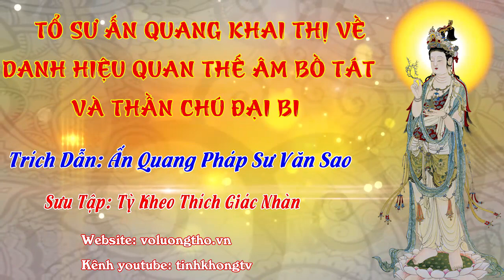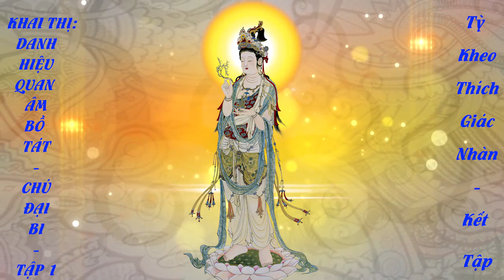Tập 01. Tổ Sư Ấn Quang Khai Thị về Danh Hiệu Quan Thế Âm Bồ Tát và Chú Đại Bi Tập 01